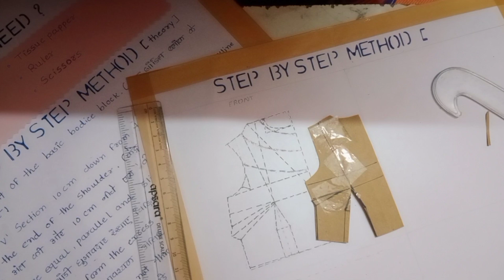How do you draft a cow neck?pattern making dart manipulation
How do you draft a cow neck?
pattern making
dart manipulation ‎
free fashion design course at home

A cowl is a timeless look that’s almost always flattering, no matter your body type. You can add one almost anywhere — not just at the bodice front, the most obvious spot, but also the bodice back, the sleeves or even the sides of skirts or pants. Cowls can be subtle with a gentle fall, or dramatic with a plunging silhouette. It’s one of those versatile design elements, so sewists really can’t help but love it.

Bonus: it’s easy to add a cowl to any project, even to a pattern that lacks one. If you want to modify the next top on your to-sew list, here’s your how-to.

Cowl Neckline

Level: Intermediate

Fabric

Basic bodice pattern

Pen or marker

Tape

Tissue paper

Ruler

Scissors

Pro Tip: You have a lot of choice in terms of fabrics. If you decide to use woven fabric, cut out the pattern piece with the cowl on the true bias so it drapes properly. Adding a lining can also help the cowl folds hang correctly. Soft knit fabrics make beautiful cowls too, and can be cut on the straight of grain.

Instructions

1. Decide Where You Want Your Cowl

Draw a new curve to indicate the new neckline, about 3-5″ below your collarbone. Measure down the center front on your pattern and mark this spot, then draw the new neckline curve connecting the shoulder point to the cowl drape point.

2. Draw the Slash Lines

Draw two slash lines on the front of your pattern piece from the shoulder seam to center front.

3. Cut the Slash Lines

Cut along the slash lines from the center front up to, but not through, the stitching line. Create a “hinge” by also snipping from the cutting line nearly to the stitching line.

4. Tape Down Your Pattern Piece

Place a fresh piece of tissue paper under your pattern piece and draw a vertical line for the center front. Tape your bodice front down to the new tissue, aligning the lower center fronts.

Spread the pattern equally along the cutting lines, adding 8-10″ of total length to the pattern piece. Tape the spread pattern pieces to the tissue underneath.

5. Draw the Lines

Draw a straight line from the shoulder point at the neck edge to center front, perpendicular to the center front line. This is the cowl line.

6. Cut on the Facing Line, Fold on the Cowl Line

Cut on the facing line, then fold the pattern on the cowl line. True the armhole and the shoulder edge of the pattern. You may also need to true the side seam, the center front and possibly even the hem edge of your top.

7. Sew

You can proceed with making your cowl top according to your original pattern, with these additions:

1. Bind or finish the back neck edge as you prefer before attaching the front and back.

2. Pin the back shoulder to the front shoulder, then the front facing around the back neckline and stitch. This will catch the facing in the shoulder seam.

3. You may need to add a weight to keep the folds of a cowl hanging correctly. In that case, you can just sew a small pocket to the cowl facing and add a small weight.

Comments